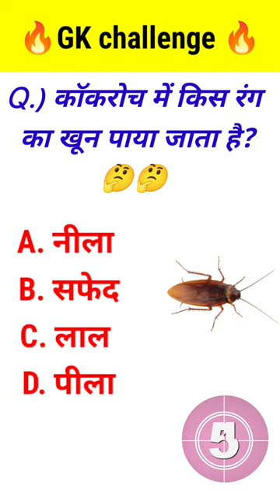कॉकरोच में किस रंग का खून पाया जाता है🔥 |cockroach |gk |gk_trick |ssc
कॉकरोच के खून का रंग कैसा होता है,
कॉकरोच के खूनका रंग कैसा होता हैं,
तिलचट्टा के खून का रंग कैसा होता हैं,
what is the color of cockroach blood || कॉकरोच के खून का रंग कैसा होता है,
कॉकरोच का खून सफेद रंग का क्यों होता है ?,
खून का रंग कैसा होता हैं?,
कॉकरोच का खून सफेद क्यों होता है
cockroach ke khoon ka rang kaisa hota hai,
cockroach ke khoon ka rang kaisa,
cockroach ka khoon ka rang kaisa hota hai,
cockroach ke khun ka rang kaisa hota hai,
cockroch ke khun ka rang kaisa hota hai,
blood of cockroach,cockroach,
cockroach ka janm,cockroach ka blood,
kokroch ka khun ka rang kaisa hota hai,
cockroach ka jivan chakra,
blood colour of cockroach,
cockroach ka janm kaise hota hai,
cockroach kay blood ka colour,
cockroach obsession,
giant cockroach